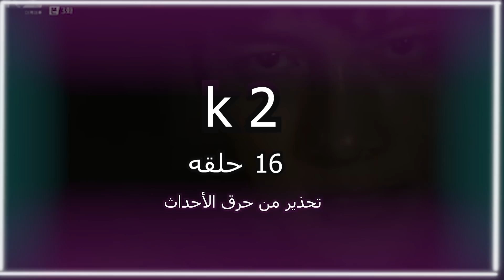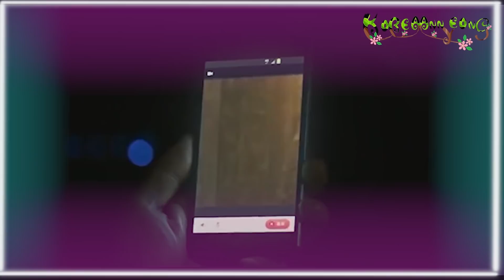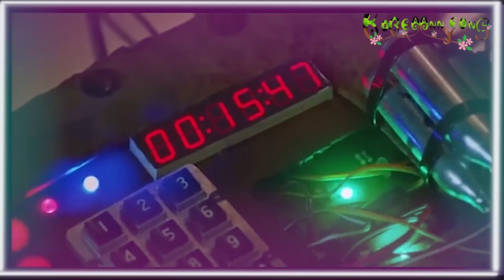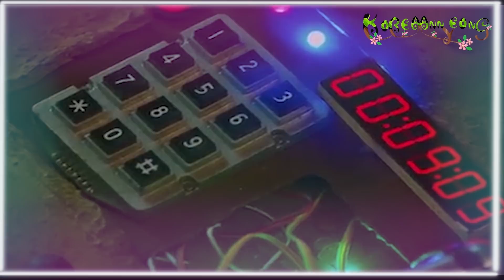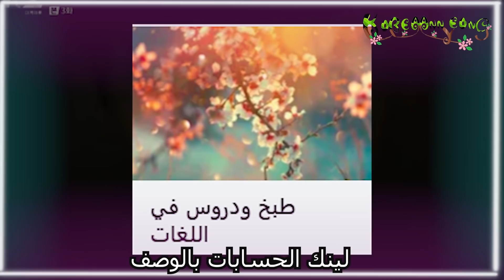من اقوى الدرامات الاكشن في تاريخ كوريا تقرير كامل عن مسلسل" K2"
Eun byun wo